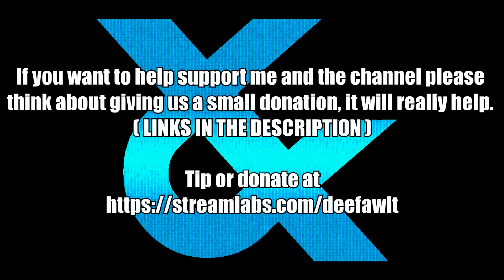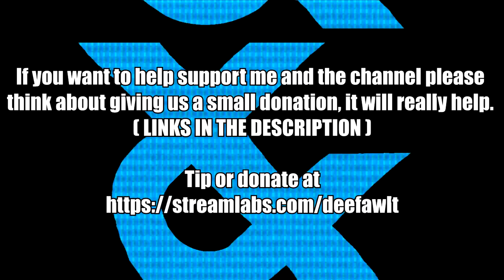JACKY BRYANT from VIRTUA FIGHTER 5 in Soul Calibur VI